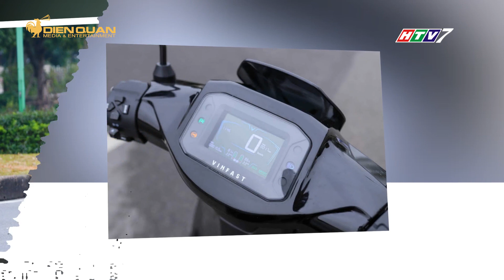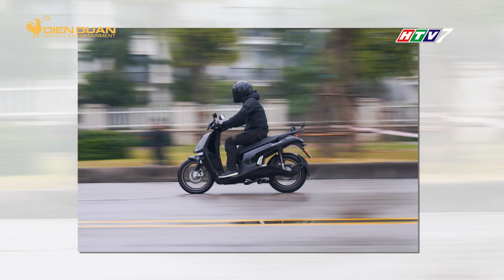DRIVE TV | VinFast giới thiệu bộ đôi xe máy điện Vinfast Feliz & Vinfast Theon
Sáng ngày 17/01/2021, VinFast đã giới thiệu Theon và Feliz – hai mẫu xe máy điện chuẩn bị ra mắt trong một sự kiện trải nghiệm tại Hà Nội. Trong đó, đặc biệt là chiếc Theon với những tính năng chưa từng có trên bất cứ dòng xe máy điện nào tại thị trường Việt Nam.